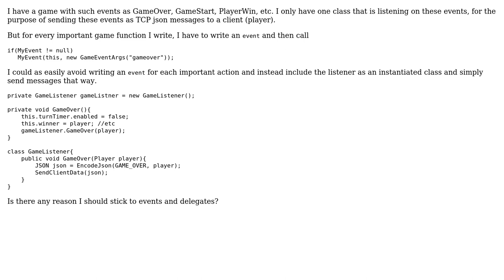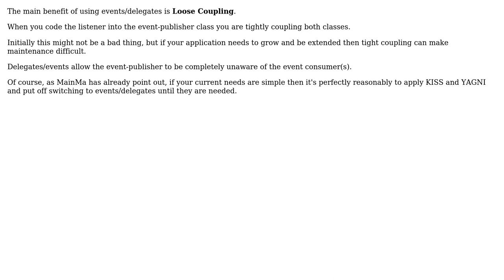Software Engineering: Is there any reason to write delegates/events for one class? (2 Solutions!!)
Software Engineering: Is there any reason to write delegates/events for one class?

With thanks & praise to God, and with thanks to the many people who have made this project possible! | Content (except music & images) licensed under CC BY-SA | Music | Images & others | With thanks to user tones31 user MetaFight user Arseni Mourzenko and the Stack Exchange Network Trademarks are property of their respective owners. You are responsible for your own actions.